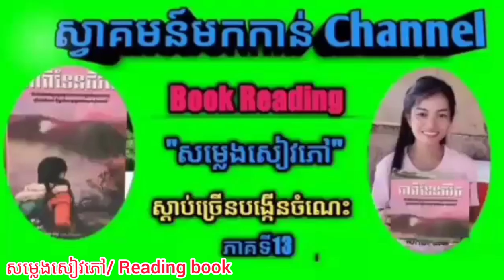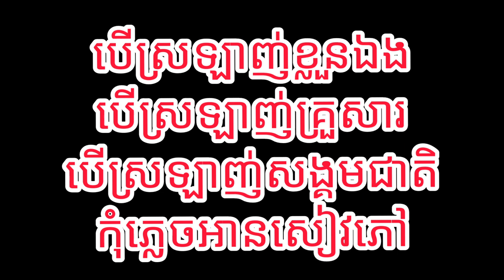ក្រឡាប់ចក្រ/ កាពីទែនជីវិត/ ថុន ថាវរី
ស្វាគមន៍មកកាន់ Channel
Book Reading - សម្លេងសៀវភៅ
ឆាណែលនេះបង្កើតឡើងក្នុងគោលបំណងលើកស្ទួយស្នាដៃរបស់អ្នកនិពន្ធខ្មែរ និងបុគ្គលដែលជោគជ័យក្នុងពិភពលោក។